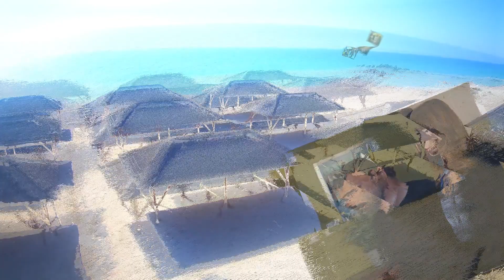Бумажный дом 4 серия на русском языке. Новый турецкий сериал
Анонс к новому турецкому сериалу "Бумажный дом" 4 серия русская озвучка. Ознакомьтесь с событиями которые будут происходить в предстоящем сериале.